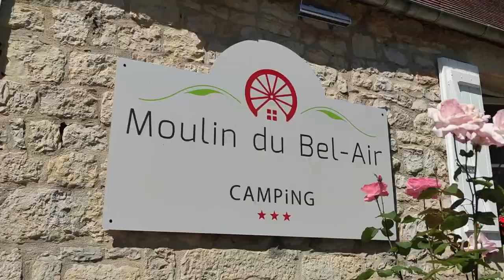Le Moulin de Bel Air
A small site built around an 18th century water mill, situated on the banks of the Ceou river surrounded by wooded hills.
The site features lovely grass pitches, a cosy indoor lounge and an outdoor terrasse of the Brasserie du Moulin where you can taste home cooking, using the seasonal produce of the area, which is famous for its gastronomy.
There is a small fishing lake where you can take a stroll past it up to the local village and enjoy the views. Occasional on-site activities include wine tasting, concerts and quiz nights.
To find out more about this site and to book go